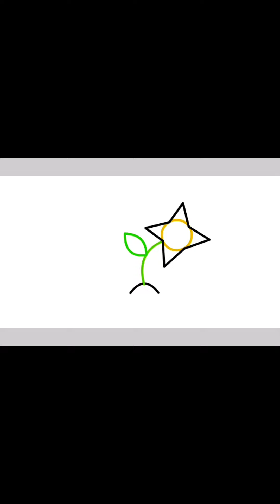plant growing animation